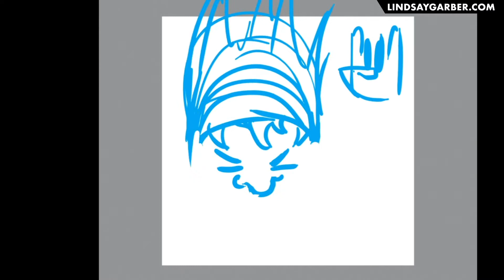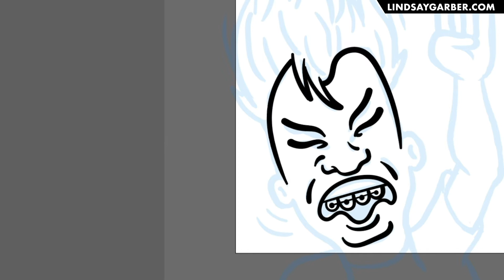Butthead (Beavis and Butthead) | Timelapse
Welcome! I'm Lindsay, an illustrative graphic designer with a love for classic cartoons, comics, and nerd culture. Here you can expect vlogs of my DIY ideas to organize art prints, collectables, comics, and other nerdy items. Plus videos of my digital art time lapses, artist interviews, comic book reviews and more!

For LIVE art, join me and my bunny live on Twitch for digital fan art, emotes, and general silliness within a great community!